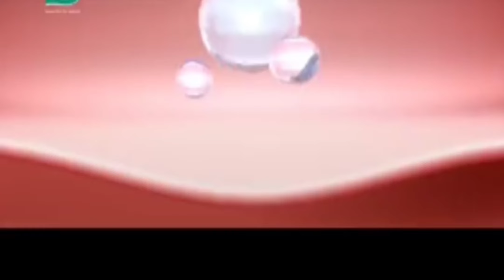Joy top 5 fruit face wash||joy ubtan face wash ||joy vitamine c face wash||best face wash all skin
Beauty solution a2

:--How do you use Joy Ubtan Face Wash?
Introducing Joy Revivify Ubtan Tan Removal and Blemish Minimizing Facewash for skin that steers clear from dark, annoying sun spots and blemishes – and this is just one of the many reasons why your skin will fall in love with it. Massage gently over moistened face to work up a lather. Wash off thoroughly and pat dry.

::---The Joy Skin Fruits Spots and Tan Clear Fruit Infused Face Wash is power-packed with the goodness of real papaya extracts. Keep your skin protected against UV rays and retain your natural glow at the same time. Papaya helps in removing dead skin cells which clogs the skin pores, thus reducing acne and inflammation.

::---Joy Skin Fruits Lemon Face Wash has active fruit encapsulated fruit bubbles that are crushed on the application; it provided moisture and soften the skin.

::--Is Joy face wash good for face?
Image result for joy fruit facewash
It makes my face brighter and fresh.it comes in a tube packaging and the smell of this facewash is mild fruity. The face wash colour is light white. one things I notice that this is not suitable for dry skin.

:::---BEAUTY SOLUTION A2
1)wow vitamine c+ serum
2)LAKME VITAMINE C+ SERUM
3) GARNIER VITAMINE C SERUM
4) BIO OIL
5) MAMAEARTH VITAMINE C SERUM

Store:- ALL INDIA DILIVERY FREE UPTO 599

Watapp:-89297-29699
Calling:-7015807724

Note:-
sure you consult a professional in case of any need. All thoughts expressed in the video are My own and i am not compensated by any brand, advertiser, PR representative or affiliate for the same.I never try to push any products on anyone but i do make recommend based on my personal experience. All the content published on this channel is My creative work and is protected under copyright Law!Beauty solution A2 sahre only personally advice and share experiences!!!👌